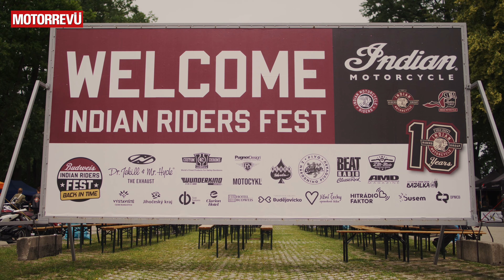Ezt figyeld, hol jártunk!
Képes beszámolót hoztunk a csehországi Indián fesztiválról, České Budějovice-ből.